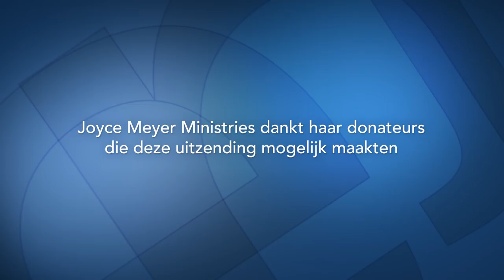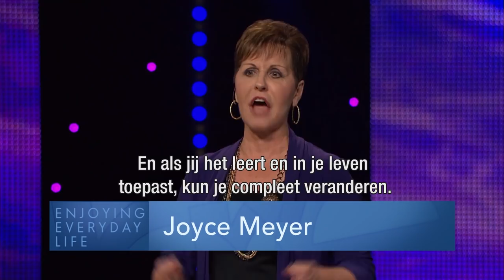Bolwerken afbreken (2) – Joyce Meyer – Gedachten en woorden beïnvloeden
In onze maatschappij zijn we gewend om alles snel te krijgen. Maar een vernieuwde manier van denken laat zich niet zomaar binnenhalen. Door Gods Woord en met Zijn Hulp kunnen we stap voor stap ons denken vernieuwen .